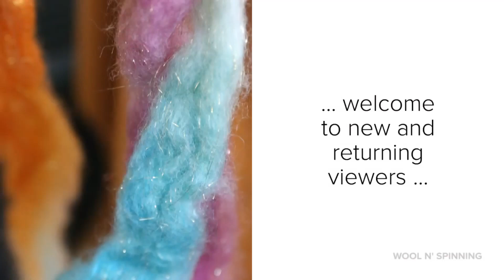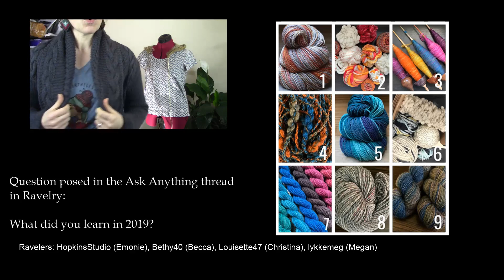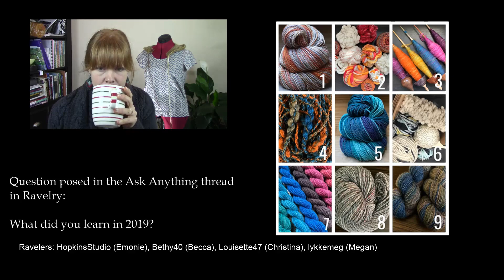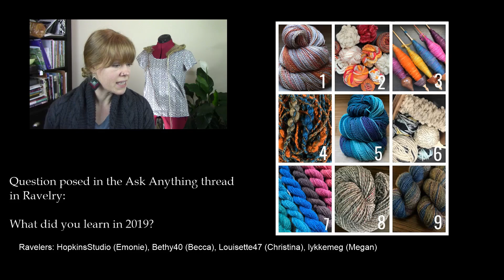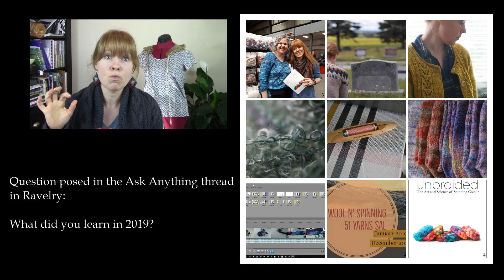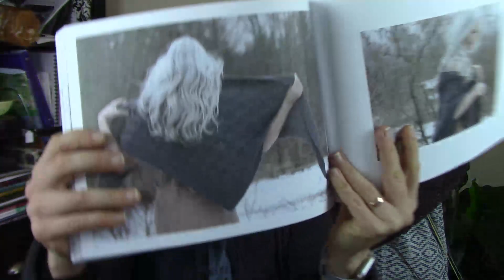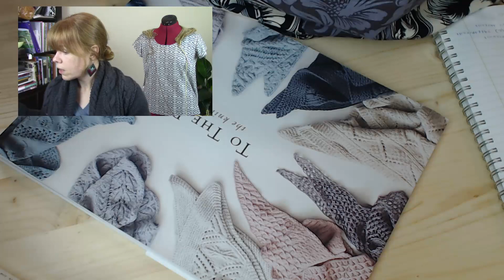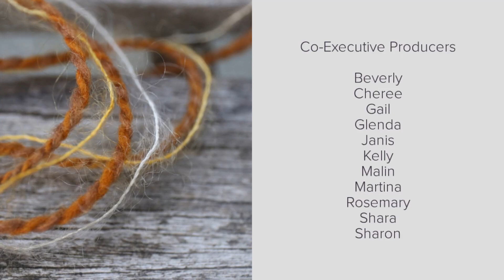Episode 132 Live: Happy New Year!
0:21 Welcome & Happy New Year!
1:52 Hello Bargello Earrings finished
3:04 Giveaways - How I Spin: A Sock Study softcover announcement & batt for January 2020
6:26 Attentive Spinner reminder -- Doodle and Wool n' Spinning Radio participation
8:13 Intro credits
8:49 Opposite Pole by Joji Locatelli
10:37 Ask Anything - 2019 Reflections
25:06 Rachel's Reflections on 2019
33:48 Spin Off magazine review
35:26 Hyssop shawl by Leila Raven
42:02 Coppenhagen Cardigan cast on and swatching
56:49 Pinwheel & 2/2 Twill striping towels
1:05:48 Closing comments & conclusions
1:07:32 Credits & Co-Executive Producers